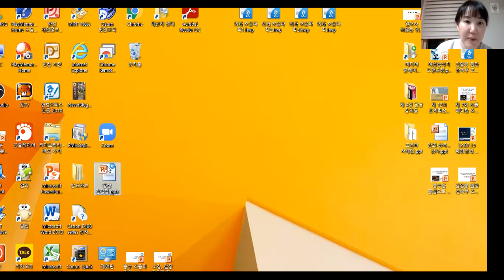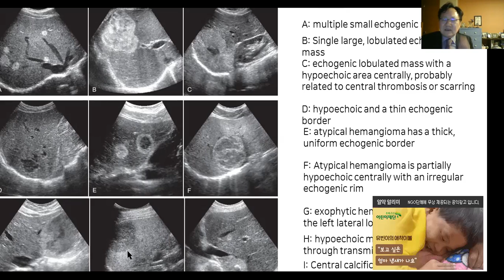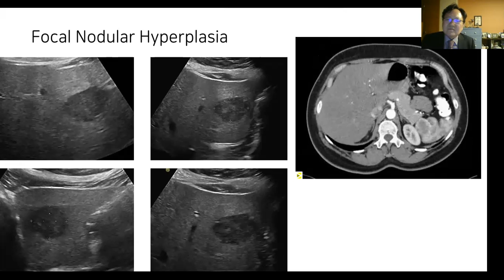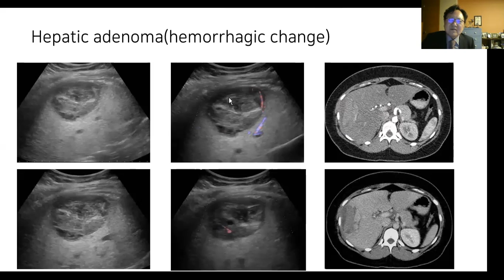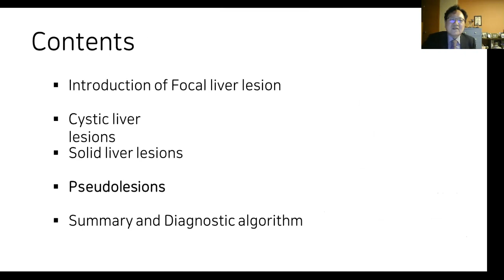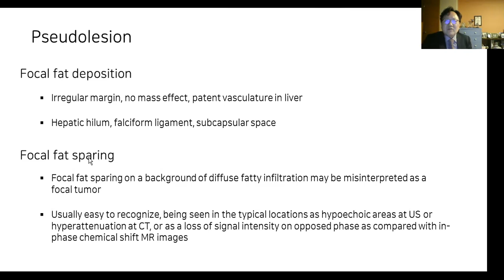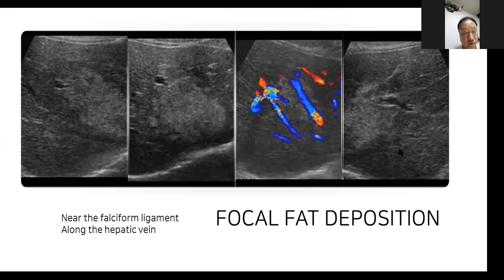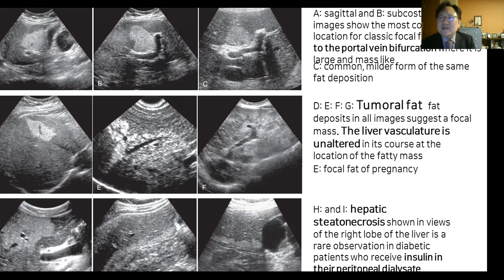2020년 12월 21일 SMUSA zoom web symposium